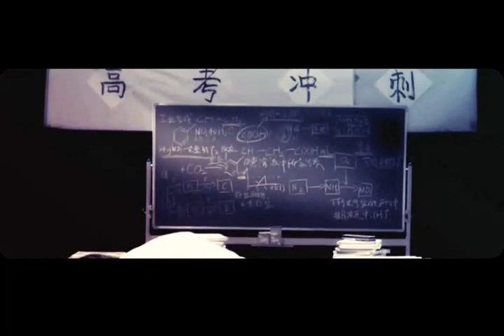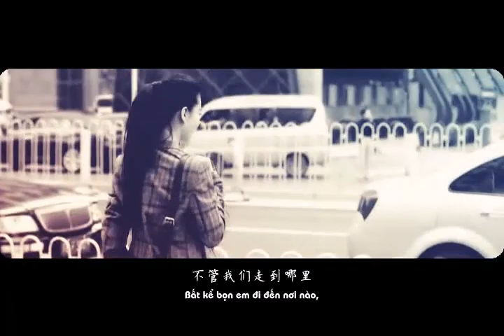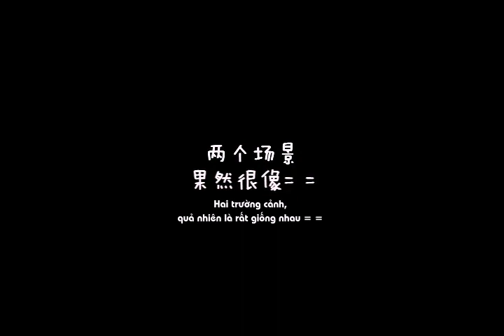[Vietsub] Huỳnh Hiểu Minh Lưu Thi Thi - Đây là thứ người ta vẫn gọi là cổ tích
Cre: Tudou
Special gift for my sister: [Love]

Cast:
Huỳnh Hiều Minh - Vương Tiểu Minh

Song:
Đồng thoại 10 năm - Thường Thạch Lỗi ft. Hồ Duy Na
早十年的童话 - 常石磊 ft. 胡维娜

Đây là một video rất hay, cực kỳ có ý nghĩa ^^
hi vọng bạn sẽ thích nó ^^
lúc đầu xem không có sub Trung mà hết hồn, nghe WangXiaoMing giống như HuangXiaoMing ấy =P cứ tưởng là anh Minh nhà mình thật =))))))

visit & enjoy with us =)))